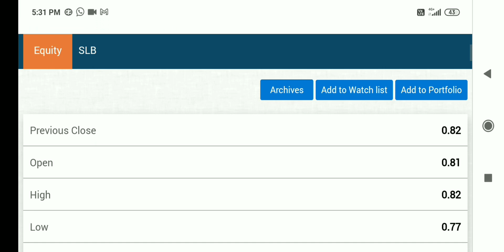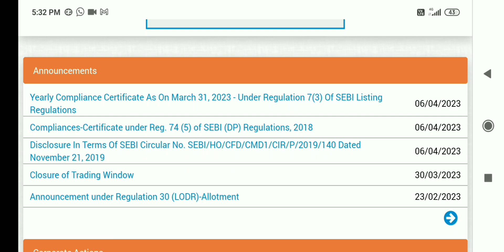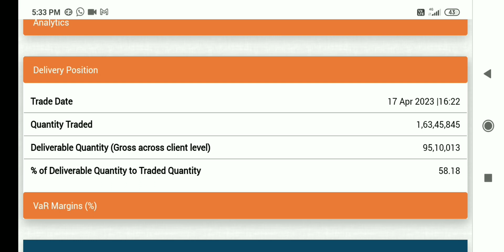GTL infra share latest news, GTL infra share latest news today, GTL infra share news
gtl infra re share price
gtl infra ltd share
gtl infra stock advicehare jo sabke portfolio me hona chahiye